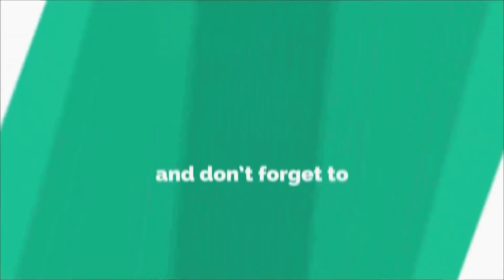Roaring Star Sri Murali Rapid Round With Sandeep Shetty Heggadde | MUFTI | SIRI MOBILE TV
Roaring Star Sri Murali Rapid Round With Sandeep Shetty Heggadde